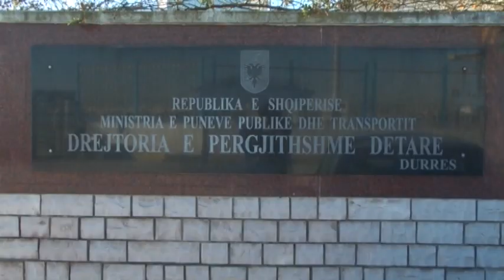Rritet siguria në port, Tahiri: Partnerët tanë kërkojnë standarte